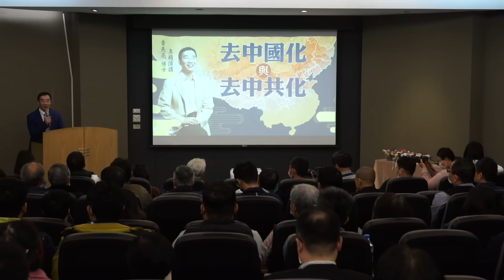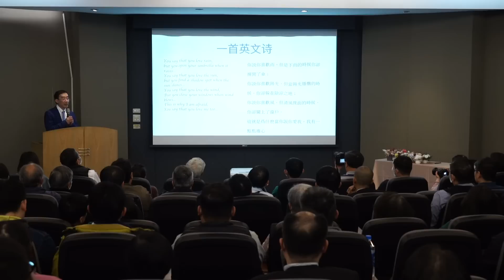藍綠兩黨的阿基利斯之踵 「去中國化」與「去中共化」